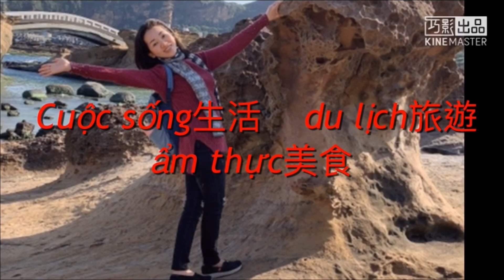Món ngon Việt Nam |Cách nấu củ mì nước cốt dừa lá dứa|黃金薯椰子奶做法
lâu rồi Hiền không có ăn củ mì
hôm nay Hiền đi chợ thấy củ mì thèm cả nhà ơi
hôm nay Hiền chia sẻ cho cả nhà cách nấu củ mì nước dừa lá dứa ăn rất là ngon
Đây là món ngon Việt Nam chỉ có Việt Nam mình mới biết
hiền cảm ơn cả nhà đã đăng ký và ủng hộ cho Hiền
今天我巿場賣黃金薯
我要煮越南的口味
黃金薯椰子奶
很好吃喔大家可以煮吃吃看
謝謝大家幫我訂閱支持我
還沒訂閱的人記得幫我訂閱分享出去喔